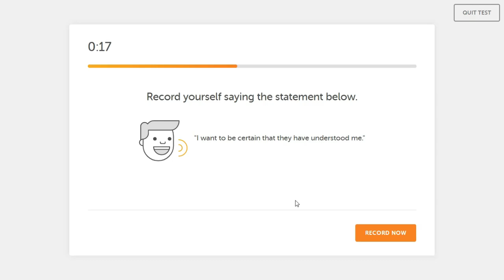DET Practice Test Record yourself saying the statement below 2023 2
DUOLINGO English Practice Test Onscreen Updated 2023

In this video, you can learn DUOLINGO English Practice Test with new question patterns. Follow the video, and reach your desired destinations whole over the world.

You can learn more about DUOLINGO English Practice Test  you can click:

The video is about DUOLINGO English Practice Test valuable information but also try to cover the following subject:
-full test duolingo
-take a practice test duolingo english test
-duolingo english test prepare

So you wish to find out more about DUOLINGO English Practice Test, I did too and here's the result.
DUOLINGO English Practice Test interested me so I did some research and published this to YouTube .
Follow our video clips regarding DUOLINGO English Practice Test and other similar topics on

Have I addressed all of your questions about DUOLINGO English Practice Test?
People who looked for full test duolingo also searched for take a practice test duolingo english test.

Translated titles:
DUOLINGO Englisch-Übungstest Onscreen Aktualisiert 2023

डुओलिंगो अंग्रेजी अभ्यास परीक्षा 01 ऑन

DUOLINGO ইংরেজি অনুশীলন পরীক্ষা 01 অনস্ক্রি

DUOLINGO انگلش پریکٹس ٹیسٹ 01 آن اسکرین اپ ڈیٹ 2022

DUOLINGO English Test 01 屏幕更新 2022

DUOLINGO angļu valodas prakses pārbaude 01 ekrānā, atjaunināta 2022. gadā

DUOLINGO English Practice Test 01 Onscreen cập nhật năm 2022

You can discover more about duolingo english test practice - test & answers, PLEASE visit:

The video is presenting duolingo english test practice - test & answers information but also try to cover the following subject:
-duolingo english test practice with answers
-duolingo english test speaking sample questions and answers

 Something I discovered when I was searching for information on duolingo english test practice - test & answers was the absence of relevant info.
Duolingo english test practice - test & answers nevertheless is an subject that I know something about. This video therefore should matter and of interest to you.

Have I responded to all of you
People who searched for duolingo english test practice with answers also searched for duolingo english test practice with answers.